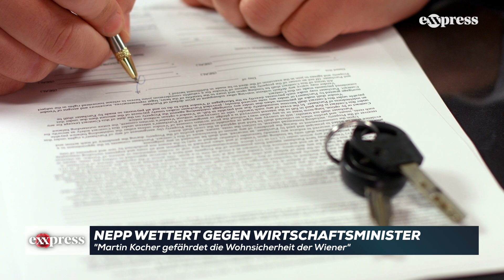Dominik Nepp wettert gegen Wirtschaftsminister Martin Kocher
Das Wirtschaftsministerium verwandle den sozialen Wohnbau in ein Eldorado für Spekulanten, so der Obmann der Wiener Freiheitlichen.